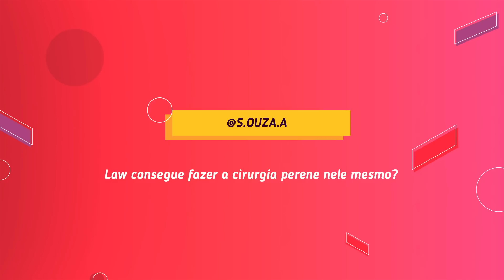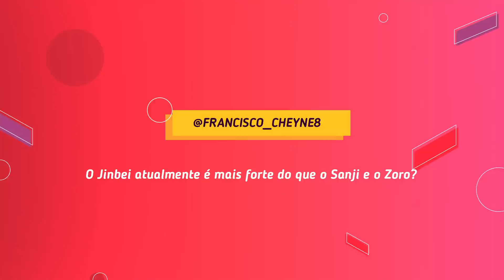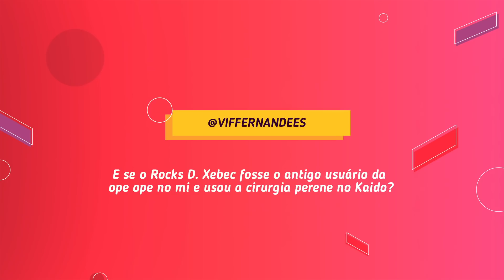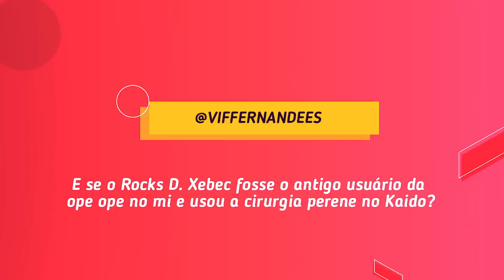DESCUBRA PORQUÊ KAIDO É "IMORTAL"! JINBEI É MAIS FORTE QUE ZORO?! SHANKS TENRYUUBITO?!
Seria Xebec o antigo usuário da Ope Ope no mi? Qual o nível de poder do trio monstro em relação a Jinbe? Shanks poderia ser um dragão celestial? Isso e muito mais no Respostas de Palha de hoje!